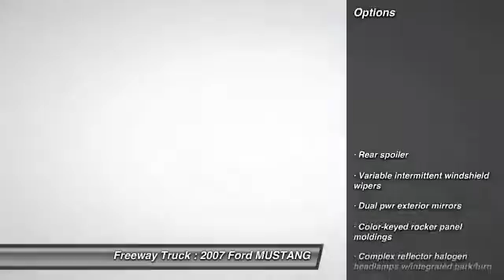2007 Ford MUSTANG Lyons Illinois 2623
2007 Ford MUSTANG

Freeway Truck
8445 West 45th Street
Lyons Illinois 60534

EXRA CLEAN, MUSTANG GT WITH A 4.6 V8 5 SPD. TRANS, LIKE NEW BRAKES AND TIRES, AND RECENT FRONT SUSPENSION WORK ALL WITH PAPERS. BLACK LEATHER, POWER WINDOWS, LOCKS, TILT WHEEL, CRUISE, SHAKER 500 STEREO SYSTEM, POWER SEAT, POWER MIRRORS, 18' PREMIUM WHEELS,HEATED SEATS. THIS IS A REAL NICE, FUN CAR.